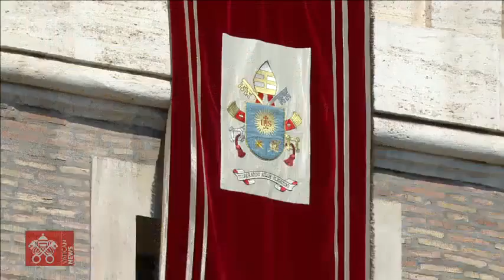Ángelus del Papa: Las tentaciones se vence con la Palabra de Dios.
El Papa Francisco, antes del rezo mariano, recordó que la verdadera felicidad y la libertad están en el compartir, no en aprovecharse de los demás para alcanzar privilegios y poder. Esas tentaciones se vecen con la Palabra de Dios.